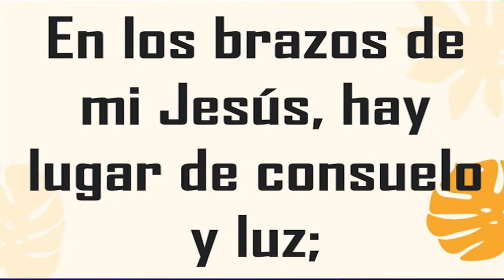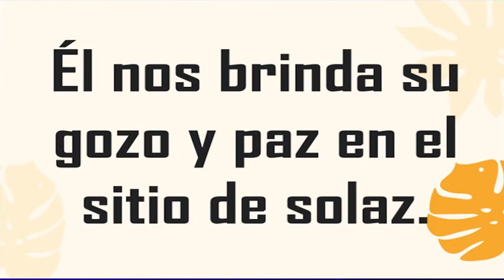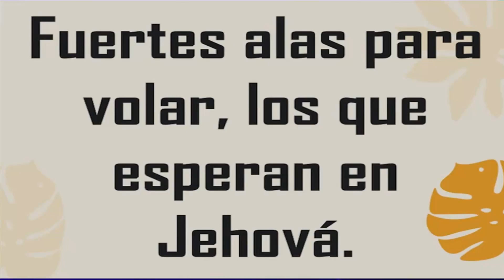LOS QUE ESPERAN EN JEHOVÁ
HIMNO: 365 LOS QUE ESPERAN EN JEHOVÁ